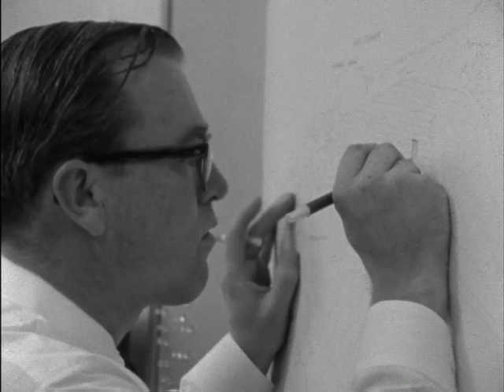Ten Days in September: Methodology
A clip from "The Prince Edward Island Development Plan, Part 1: Ten Days in September", a National Film Board film from 1969.